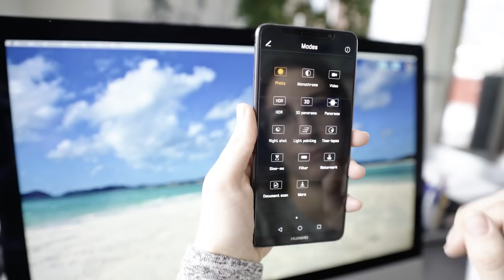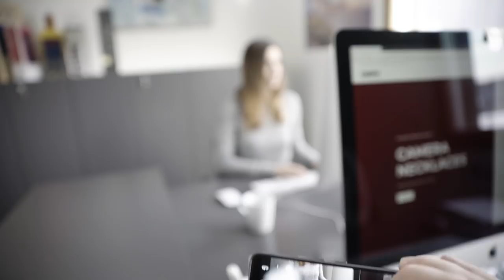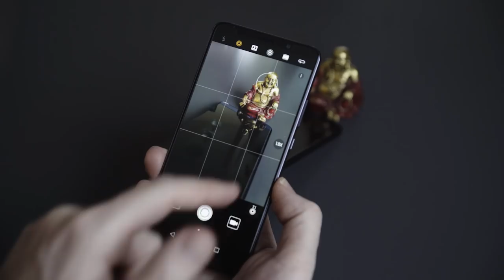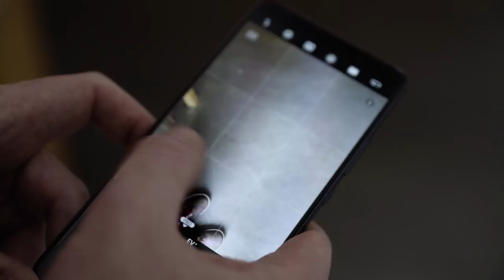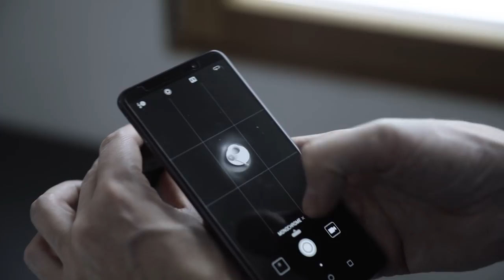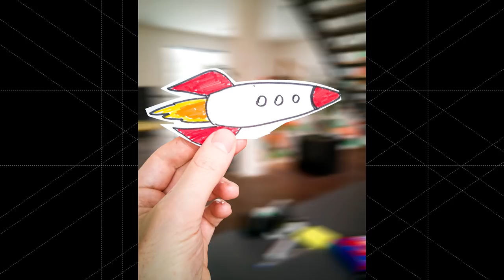Make your desk a photography playground - smartphone tips and tricks!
COOPH presents 11 awesome photography tips and tricks you can shoot with your smartphone without ever leaving your desk! Using the Huawei Mate 10 Pro, we'll show you how to stay entertained in the office, even on the most boring of days!

OUR EQUIPMENT:
Camera used for photography - Huawei Mate 10 Pro Smartphone
Lens - Tamron 18-200mm (For Sony)
Tripod - Manfrotto
Micro SD Card - San Disk 256gb
Video Editing Software - Final Cut Pro

Photographer: Holger Väth
Cinematography and Directing: Stephan Kierer, Fred Simmons
Editing: Stephan Kierer, Pedro Widmar
Written by: Fred Simmons